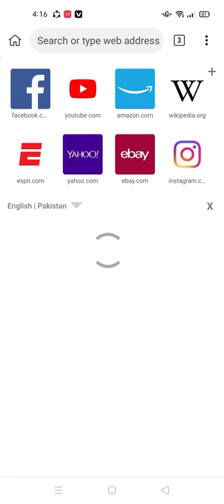Higher Education Commission HEC Pakistan jobs 2021#shorts